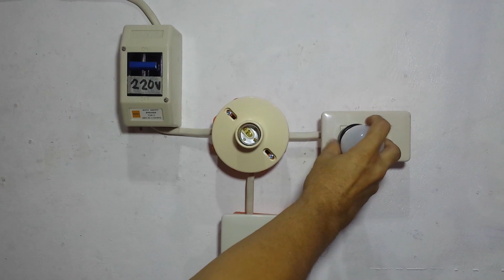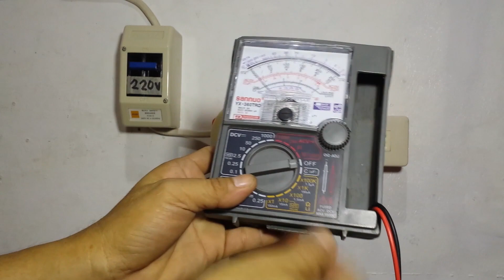How to Repair House Lighting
Mga idol Troubleshooting tayo sa Electrical Lighting..sana may matutunan po kayo dito Salamat..BuddyFroi.
4 Most Common Problem in Lighting
1.Busted Bulb
2.Defective Switch
3.Lost Contact
4. Don't forget to Switch On the Breaker

Motion Background By Videezy.com
                1.Roa - Wishes (Tropical House)
                2.Roa - Special Thanks (Tropical House)